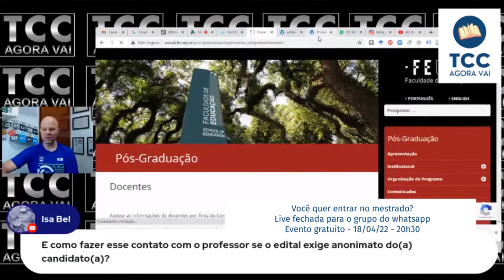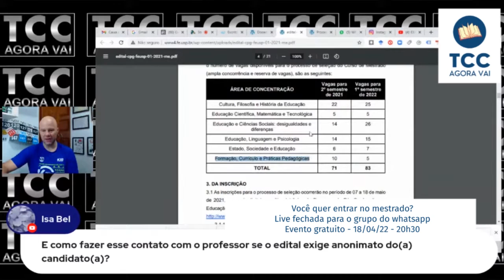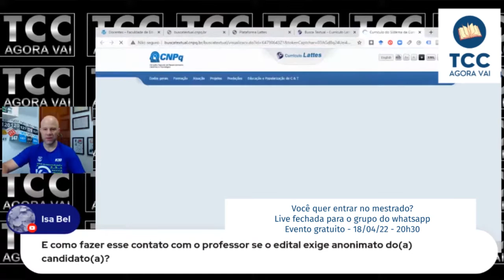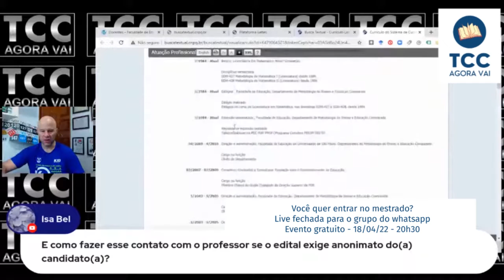Posso aproveitar o meu TCC para ingressar no mestrado? + dica BÔNUS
Você quer entrar no mestrado? Então acompanhe todas as nossas orientações para que você seja aprovado(a) no processo seletivo do mestrado.

Se você quer saber como entrar no mestrado, acompanhe nossa live do dia 18/04/2022 às 20h30. Nessa live nós vamos explicar o que fazer para entrar no mestrado com todo o passo a passo.